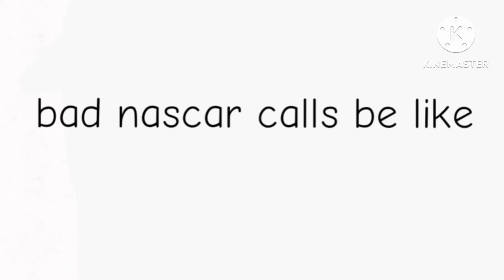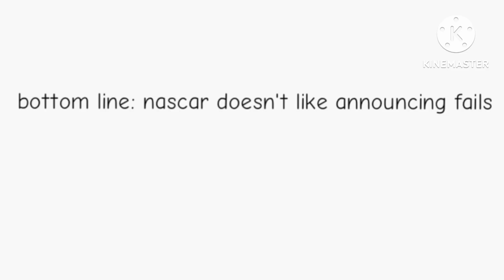NASCAR announcer fails colorized